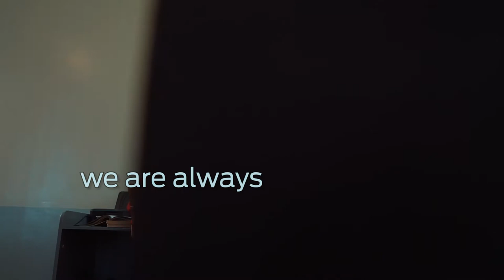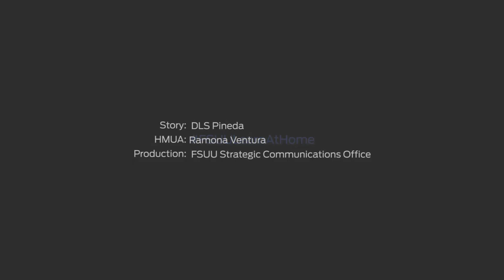FSUU Learn at Home